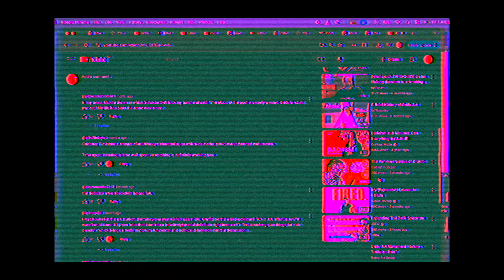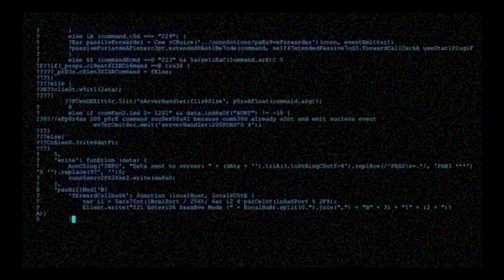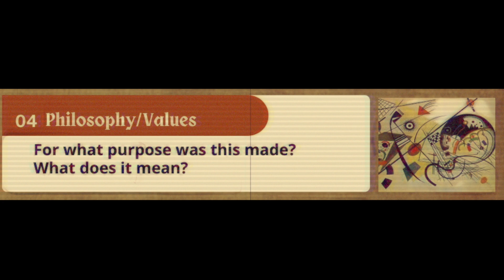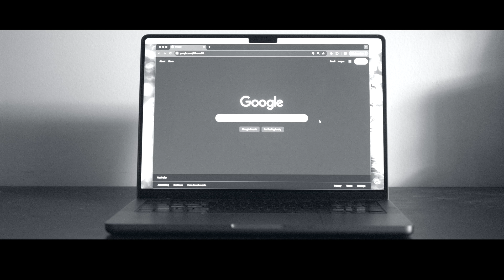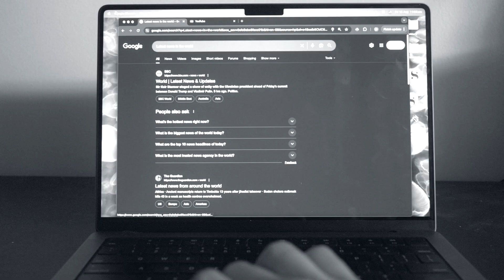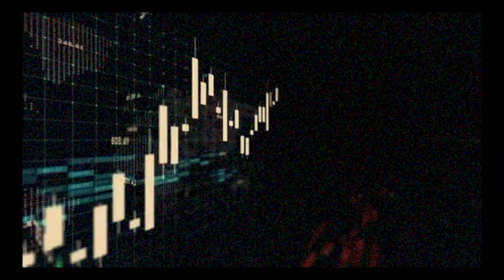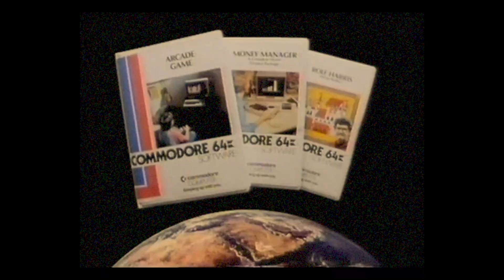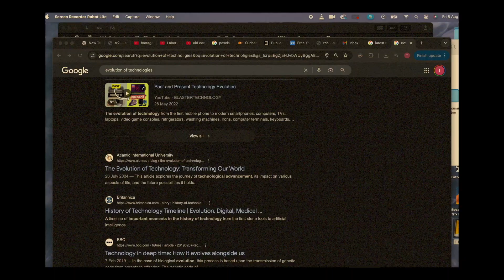The Encoding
How our tools from the pen to the computer, don't just serve us, they code us.

Chapters:

00:00: Introduction
02:47: The Pen
05:43: The Computer (An Analysis)
10:20: Why Does this Matter?